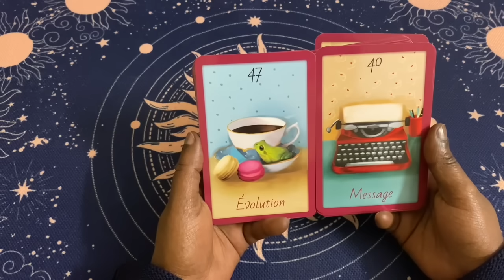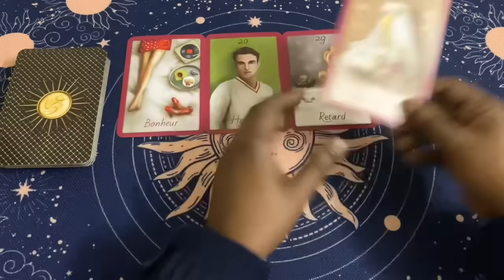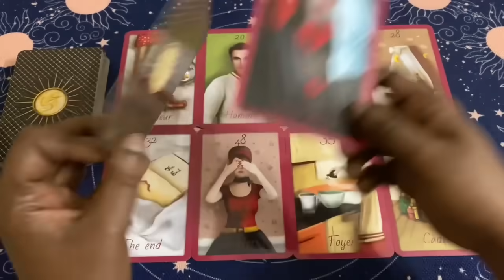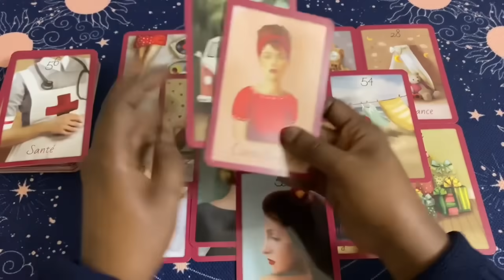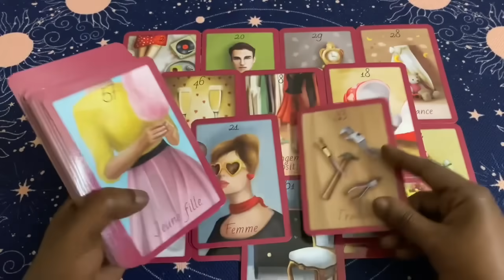IL CHOISI D’ÊTRE AVEC TOI ❤️ SMS À VENIR 📲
Loiseaubleuboutik.fr

l’oracle de Val 💕 disponible sur etsy.

Clarisse ✨